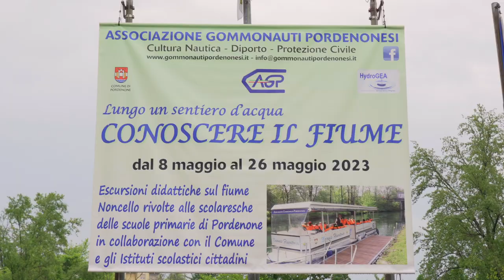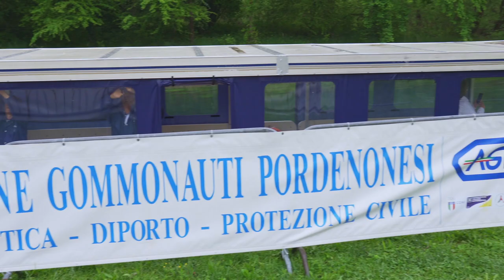Conoscere il fiume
Descrizione: Progetto didattico, culturale ed ambientale per riavvicinare la città al fiume Noncello. Escursioni sul fiume dedicate alle scolaresche delle classi 5^ delle primarie e prima delle secondarie delle scuole statali e paritarie cittadine organizzate dall’Associazione Gommonauti Pordenonesi e Hydrogea in collaborazione con l’assessorato all’Istruzione.